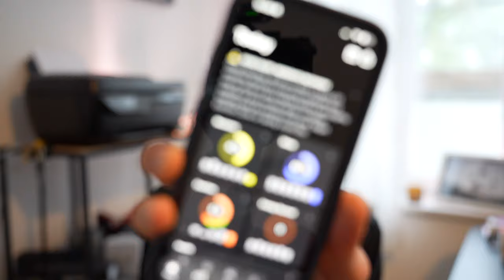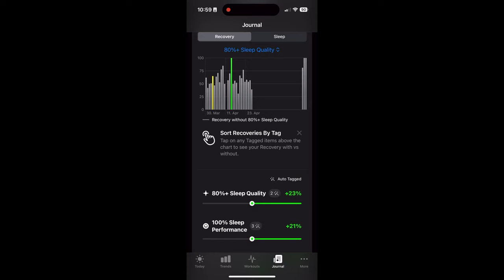Athlytic App + Apple Watch: Die bessere Alternative zum Whoop Armband?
Apple Watch Series 9
Apple Watch Ultra 2

00:00 Intro
06:19 Athlytic App ohne Apple Watch
08:40 Whoop ist deutlich dünner als Apple Watch
11:05 Aufbau Athlytic App
13:10 Journaling mit Whoop und Athlytic
15:20 Health Overview
16:25 Athlytic in Kombi mit Whoop
18:20 Heart Rate Recovery
19:10 Sport-Menge
20:10 Quelle für Schlaf auswählen
22:04 Stress Monitor
23:47 Langzeitbetrachung der Daten
25:00 Fazit

Wenn du auf diesen Link klickst, etwas kaufst oder abschließt, erhalte ich (je nach Anbieter) eine Provision. Dir entstehen dadurch keine Mehrkosten und du unterstützt mein Projekt. Ich danke dir für deinen Support! 🙏